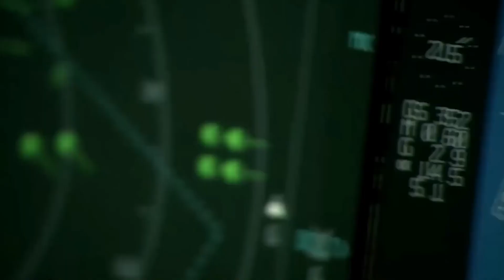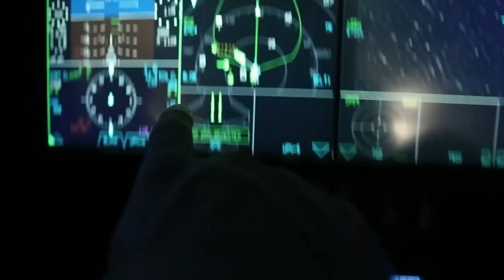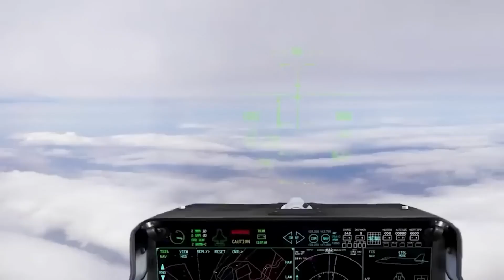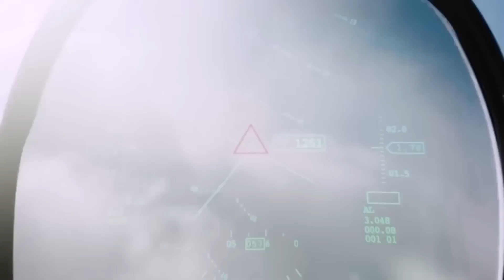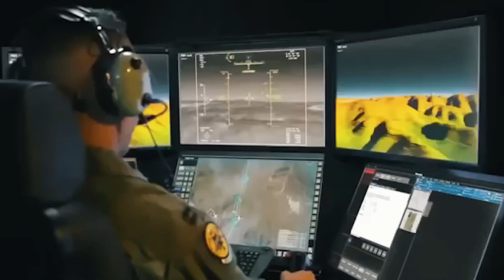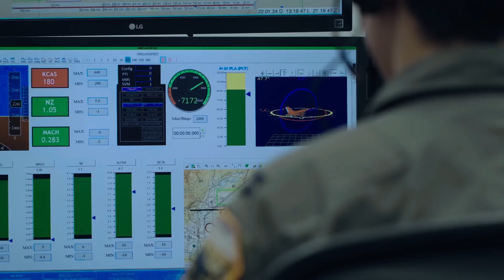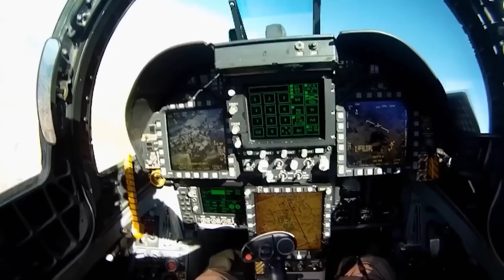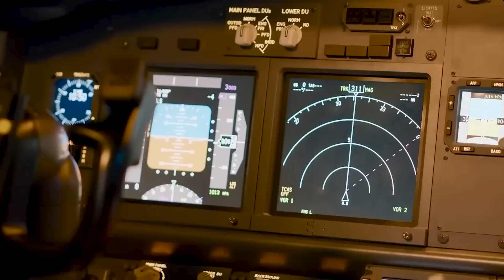USAF Bosses Are STUNNED After The F-47 NGAD Demo Just REVEALED!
In this video, we reveal the stunning breakthrough the U.S. Air Force has kept behind closed doors—the secret demonstration proving that America’s sixth-generation F-47 NGAD fighter is no longer a concept, but a real aircraft now entering its first manufacturing phase. We break down how this next-gen stealth jet, designed to command drone wingmen and dominate the skies of the 2030s, shocked senior military leaders with capabilities far beyond the F-22 and F-35. You’ll see how new propulsion tech, adaptive stealth, and AI-driven teaming are rewriting the rules of air combat before our eyes. And by the end, we confront the truth: with the F-47 now moving toward its first flight, the global balance of airpower just changed—and America’s rivals are officially on notice.

00:00 Intro
02:26 The Road to NGAD – Adapting Beyond Legacy Designs
04:58 Inside the Demonstration – Measured Proof of Progress
07:27 The New Engineering Paradigm – F-47’s Core Advances
09:54; Strategic Impact – Shifting the Balance
12:21 Toward an Integrated Doctrine – Air Power for the Invisible       Battlespace
13:58 Building Partnerships – The Role of Demonstrations and Public Engagement
15:11 The Broader Context – Anticipating and Shaping Tomorrow’s Conflict
17:07 Conclusion – The Next Chapter in Air Superiority